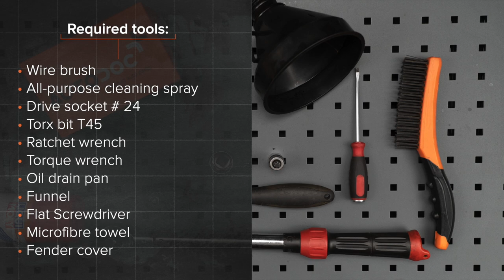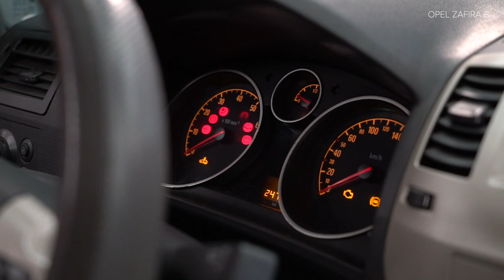Hvordan bytte oljefilter og motorolje der på OPEL ZAFIRA-B 2 (A05) [AUTODOC-VIDEOLEKSJONER]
Hvordan bytte oljefilter og motorolje på OPEL ZAFIRA-B 2 (A05) 1.8 Familiebil 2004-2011 [AUTODOC-VIDEOLEKSJONER]

Oljefilter og motorolje for kjøretøyet OPEL Astra H Van (L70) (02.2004–10.2010) / OPEL Meriva B (S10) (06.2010–) / OPEL Astra H Caravan (A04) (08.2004–05.2014) / VAUXHALL Insignia Mk1 (A) Hatchback (G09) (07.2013–05.2017) / VAUXHALL Astra Mk5 (H) Estate (A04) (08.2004–10.2012) bør som regel erstattes i én og samme prosedyre. Det er imidlertid noen små forskjeller, på grunn av spesifikke egenskaper ved kjøretøyets design.

utm_source=YouTube&utm_medium=description&utm_campaign=2358_ersatz2

🛠️ Verktøyene du trenger for å erstatte oljefilter og motorolje:
- stålbørste
- universal rengjøringsspray
- pipenøkler nr.24
- Torx bits T45
- skrallenøkkel
- momentnøkkel
- kar til oljeskift
- trakt
- flat skrutrekker
- mikrofiberhåndkle
- skjermtrekk